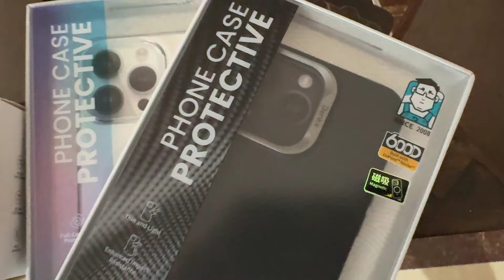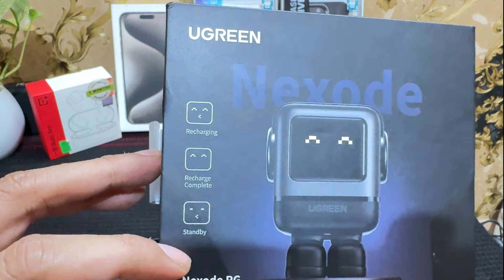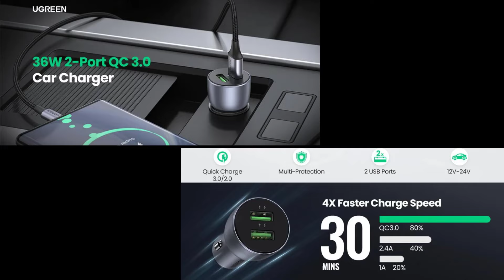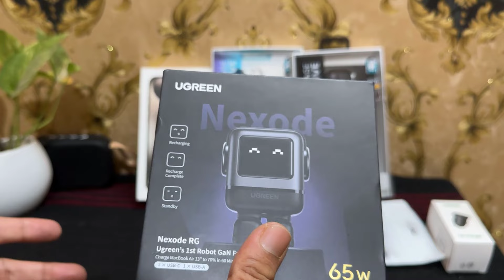Iphone 15 Pro Max unboxing &Best Accessories BD| Benks ArmorPro,Clear Case| Ugreen RobotGan charger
iPhone 15 Pro Max Accessories 2024 BD: আইফোন 15 প্রো ম্যাক্স এক্সেসরিজ 2024

If you’re looking for the best accessories to complement your iPhone 15 Pro Max, you’ll want to check out these products from Benks, Ugreen, and Nexode. Whether you need a protective case, a wireless charger, or a car charger, these accessories will enhance your iPhone experience and keep your device powered and safe.

Benks Armor Pro Cases: Benks offers a variety of cases for the iPhone 15 Pro Max, featuring MagSafe compatibility and crafted from Kevlar® fiber. Trust Benks to provide your iPhone with the ultimate armor against drops and scratches, all while maintaining the iPhone’s sleek design.

the Ugreen Nexode Robot Charger, the world's first robot-shaped GaN charger that can charge up to three devices at once with 65W of power.

The Ugreen charger has the perfect solution for your charging needs, whether you're at home, in the car, or on the go. The Ugreen Nexode Robot Charger is a wireless charger that automatically aligns with your iPhone 15 Pro Max using magnets. It delivers fast and efficient charging with up to 65 W of power.

The UgreenCarCharger is a dual-port USB-C charger that can charge your iPhone 15 Pro Max and another device simultaneously. It supports PD 3.0 and QC 4.0 fast charging protocols and has multiple safety protections.

The oneplusbudsace the latest ANC earbuds from OnePlus that offer a balanced and clear sound, a comfortable and secure fit, and a long-lasting battery life.